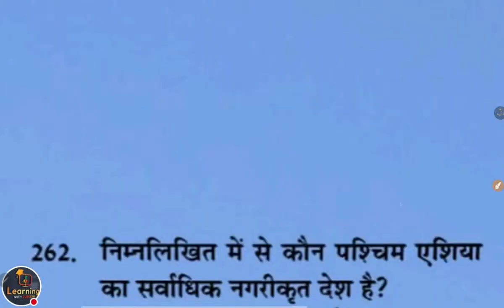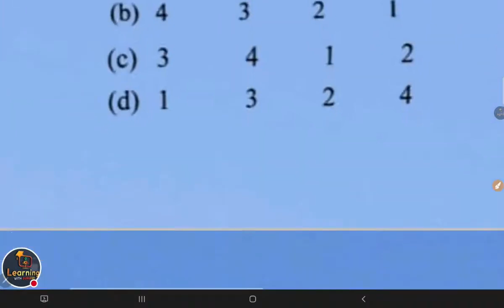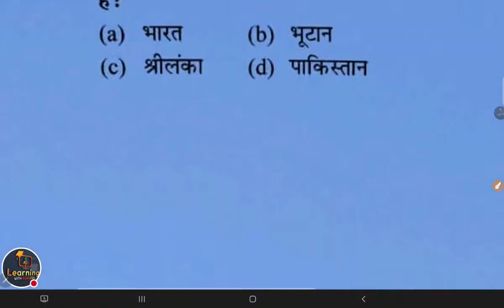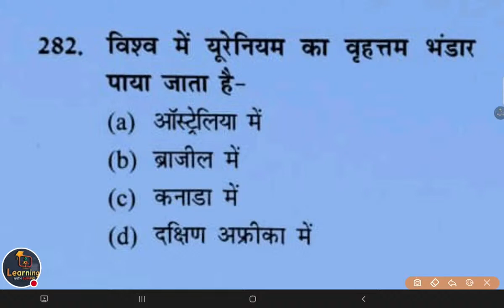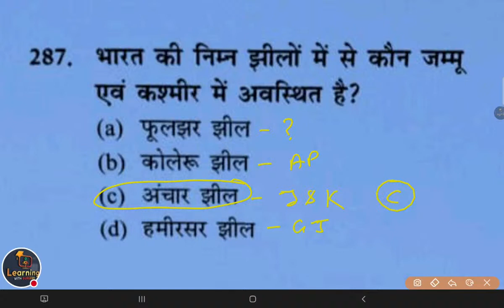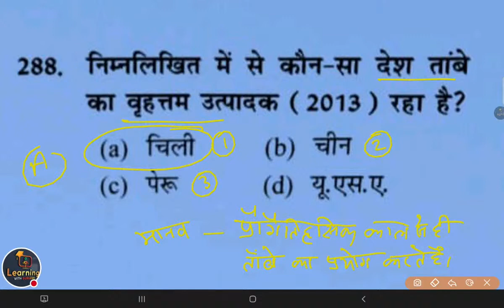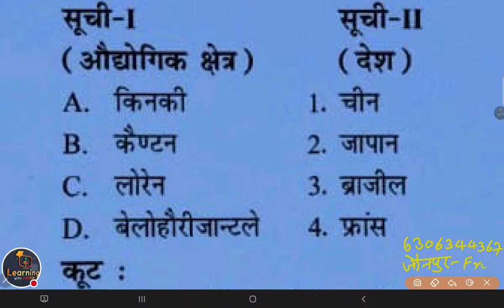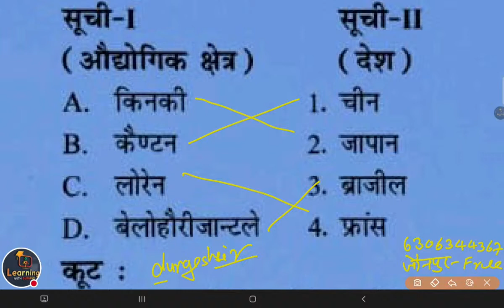☑️GS Gk NCERT World Geography विश्व भूगोल Day 10 रट लो Junior Added SUPERTET By Durgesh Sir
Super Tet Junior 2021 Geography 10 (भूगोल) Geography PREPARATION | Geography CLASSES Best Class
supertet 2021 study plan || SUPER TET 2021 Syllabus |Junior Teacher Bharti Syllabus 2021
Junior Teacher Bharti Syllabus 2021
Junior  STET New Teacher Vacancy
Junior  STET Syllabus

👇🏻 फेसबुक पेज 👇🏻

👇🏻   यूट्यूब चैनल 👇🏻

विश्व में भारत
Vishva Me Bharat
Vishva Mein Bharat
Vishv Me Bharat
Geography Social Science Syllabus
जूनियर अध्यापक सामाजिक विज्ञान भूगोल पाठ्यक्रम

UPJuniorTeacher2021 Recruitment
Uttar Pradesh Assistant Teacher and Principal Vacancy 2021
Junior Super tet Geography
UP Junior Social science Bhugol

UPtetUchchaPrathamik☑️GS Gk NCERT World Geography विश्व भूगोल Day 8 रट लो Junior Added SUPERTET By Durgesh Sir